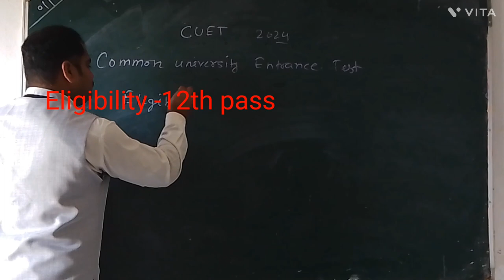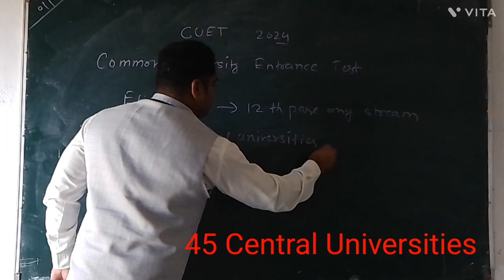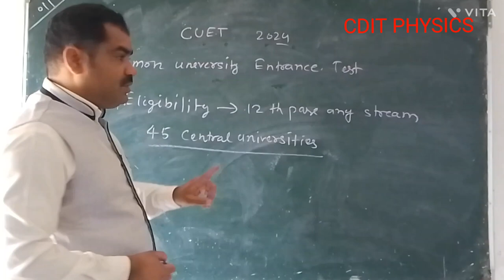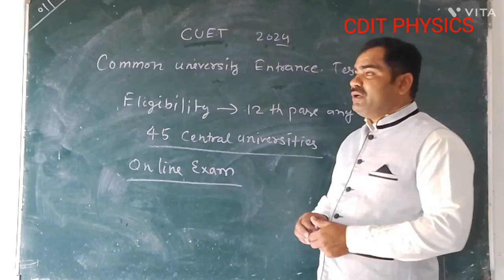CUET 2024, Common University entrance test by CDIT PHYSICS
In this video we provide the knowledge of common University entrance test.
Conducted by NTA.